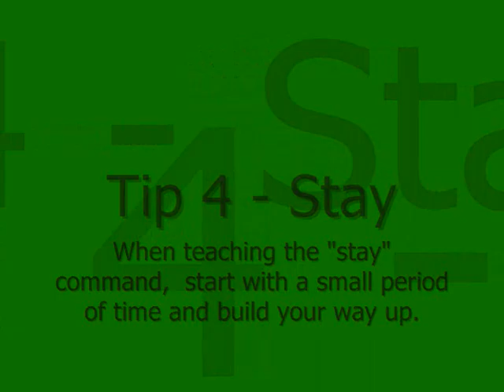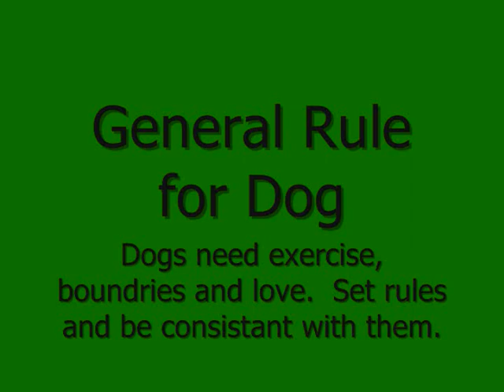Dog Training - Sit, Down, Stay, and hand signals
Quick training tips to get your dog to sit, stay, lay down, and follow hand signals.